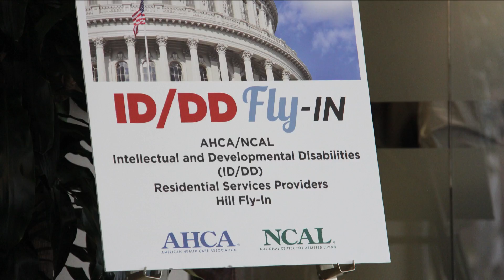Mark Schinnerer, CARC Inc.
CEO Mark Schinnerer, CARC, Inc., tells Provider about the daily activities in his facility.